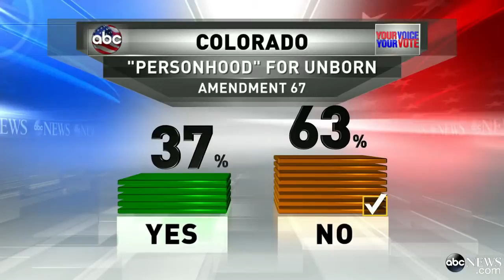Louisiana Senate Race Will Go to Runof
Fierce battle for Senate seat in Louisiana between Incumbent Democrat Landreiu and Republican Cassidy will be too close to call tonight.